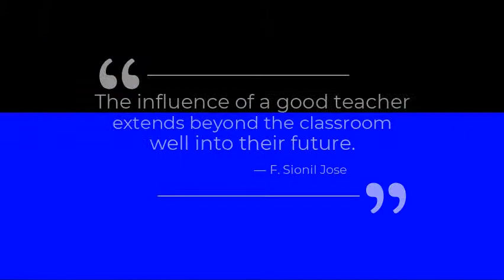Happy Retirement Mrs. Freeman!